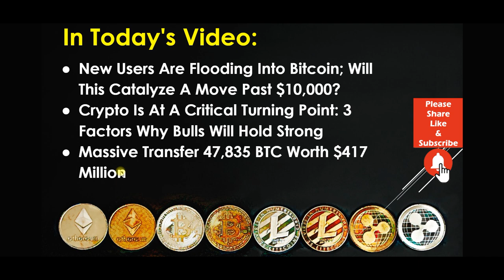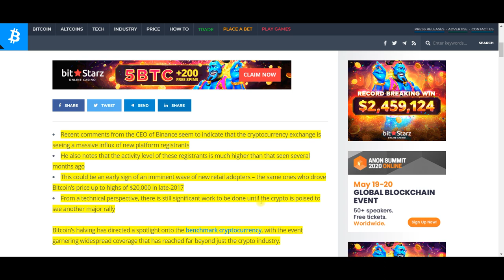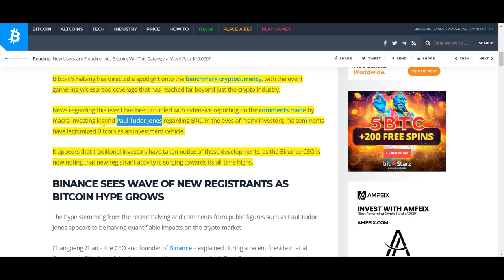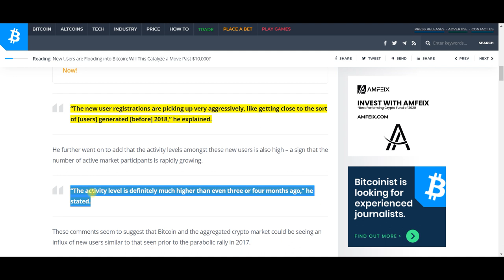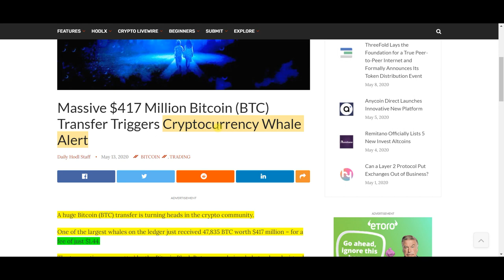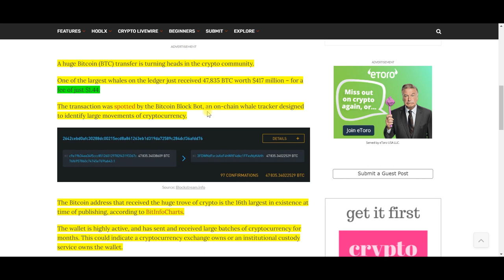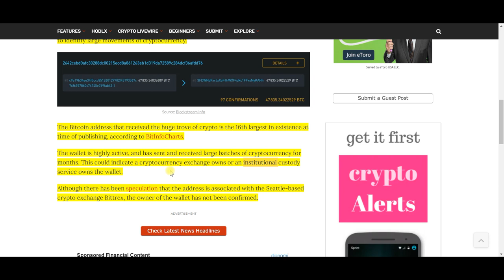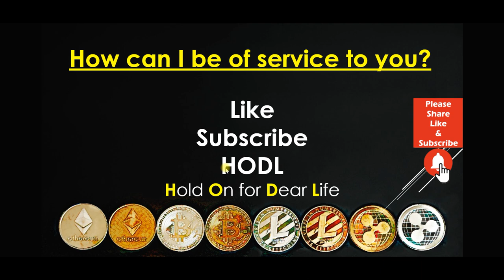Bitcoin News Today 2020: Bitcoin Whale Alert! 47,835 BTC worth $417 million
It is a rush of new users! The number of users is similar to what happened just before Bitcoin hit a previous all-time high of $20,000. These new users may be just the beginning for Bitcoin. While Bitcoin has a lot of work ahead, this is not the first time Bitcoin has been through this. Three essential factors indicate a robust Bullish theory. Will we see a new all-time high in the next 18 months? What are the whales doing? One just transferred 47,835 BTC. Find out more in this vital video as we breakdown the news to help you take profits and avoid losses.

Watch the video:

New Users Are Flooding Into Bitcoin; Will This Catalyze A Move Past $10,000?

Crypto Is At A Critical Turning Point: 3 Factors Why Bulls Will Hold Strong